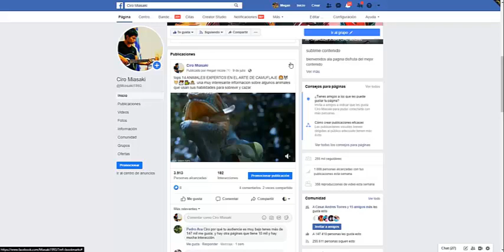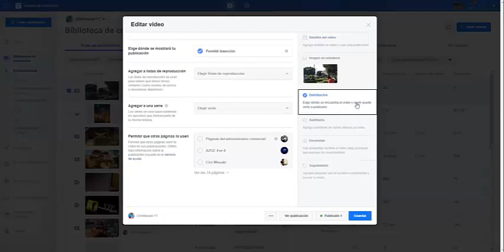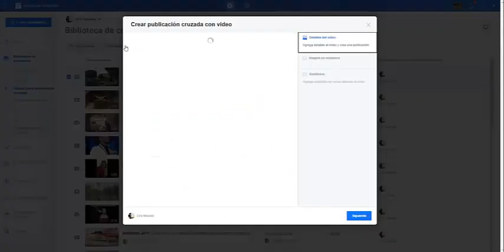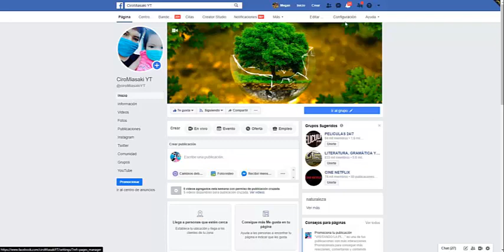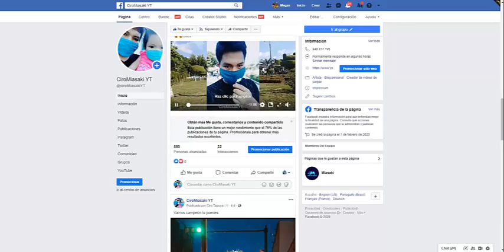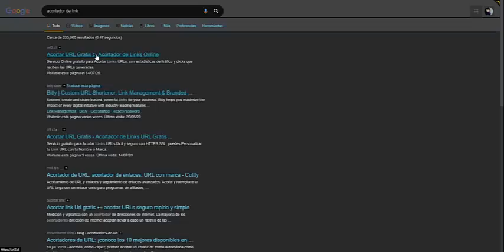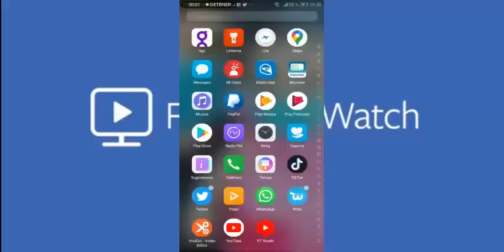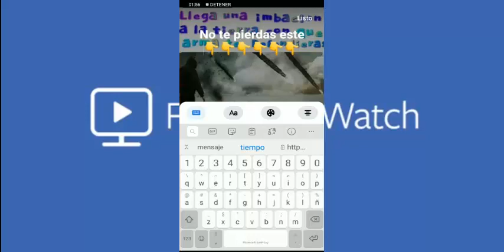COMO COMPARTIR UN VÍDEO DE PAGINA A PAGINA SIN CAER EN INFRACCIÓN EN FACEBOOK 2020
este vídeo es basado en mi experiencia en facebook